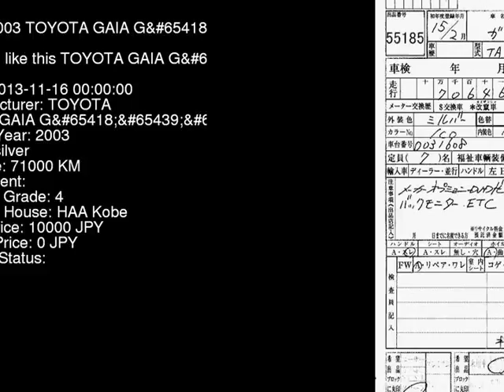2003 TOYOTA GAIA G ACM10G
the Authority on JDMs since 2007!  . Details on this car from auction in Japan